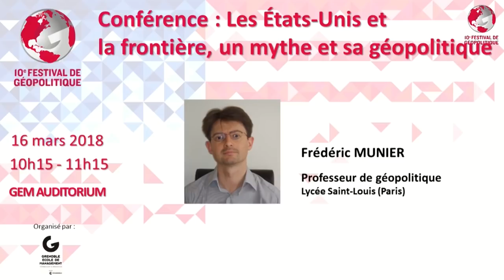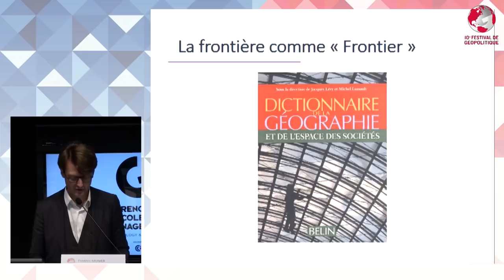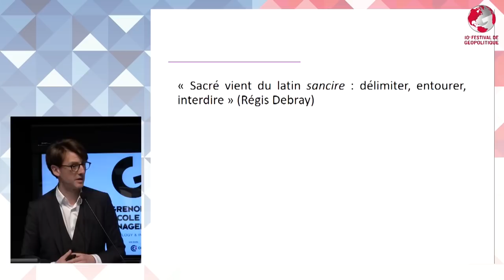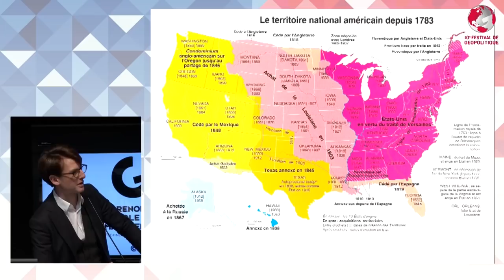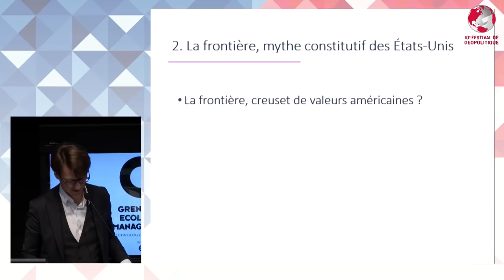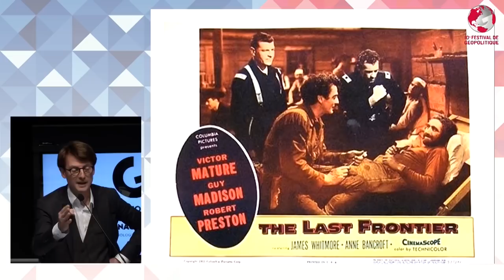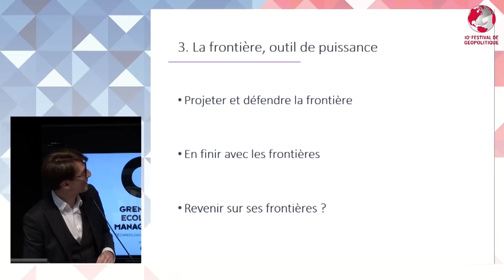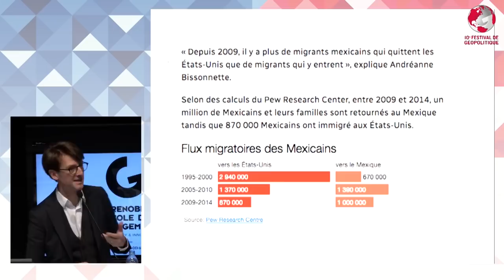Les Etats Unis et la frontière, un mythe et sa géopolitique de Frédéric Munier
Conférence de Frédéric Munier, professeur à SKEMA Business School, le vendredi 16 mars 2018 au Festival de géopolitique de Grenoble.
La frontière - Borderline ou Frontier - est constitutive de l'imaginaire américain, elle a animé les hommes et participé à la constitution de l'identité nationale au point d'être un déterminant fondamental de la géopolitique des Etats-Unis.